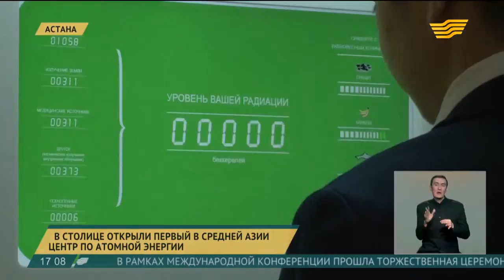В столице открыли первый в Средней Азии центр по атомной энергии